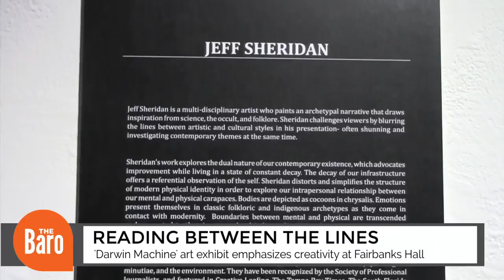Telling the tales of Oregon's state animal: The Daily Baro News Blast